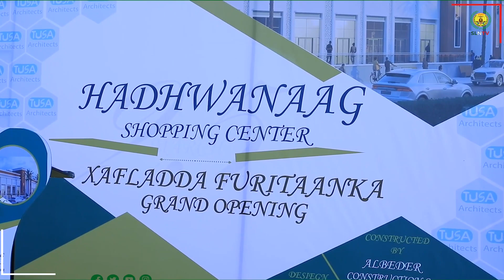DEG DEG MADAXWEYNAHA JSL AYAA XADHIGA KA JARAY SUUQ CUSUB OO MAGAALADA HARGEISA AH.....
SAMAKAAB 47 MEDIA GROUP Somali language and english news agency
from the capital city of hargeisa.